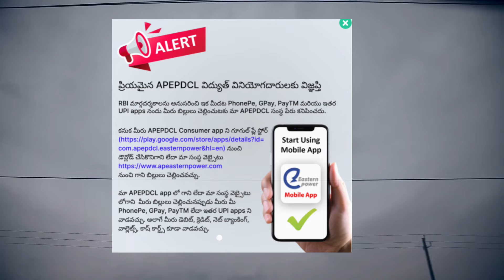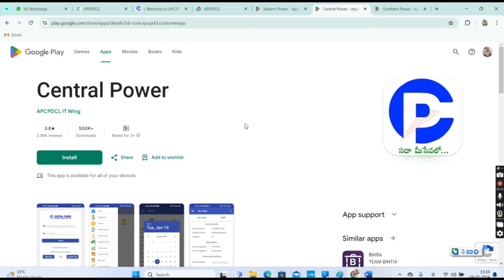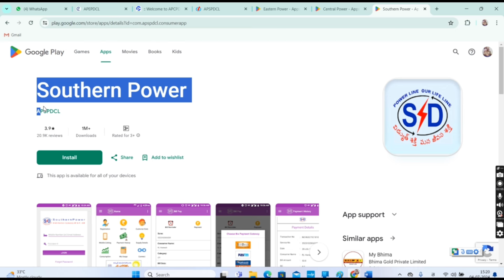Electricity bill cannot pay through PhonePe Google Pay and Paytm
ఉమ్మడి ఉభయగోదావరి జిల్లాలు, విశాఖపట్నం, విజయనగరం, శ్రీకాకుళం జిల్లాల పరిధిలోని (APEPDCL) విద్యుత్ వినియోగదారులు.. గూగుల్‌ ప్లే స్టోర్‌ నుంచి Eastern Power యాప్‌ను డౌన్‌లోడ్‌ చేసుకోవాలని సూచించారు. డిస్కం వెబ్‌సైట్‌ apeasternpower.com ద్వారా బిల్లులు చెల్లించాలన్నారు.

ఉమ్మడి కృష్ణా, గుంటూరు, ప్రకాశం జిల్లాల పరిధిలోని వినియోగదారులు (APCPDCL) గూగుల్‌ ప్లే స్టోర్‌ నుంచి Central Power యాప్‌ను మొబైల్‌లో డౌన్‌లోడ్‌ చేసుకోవాలని సూచించారు. డిస్కం వెబ్‌సైట్‌ ద్వారా ఇక మీదట విద్యుత్‌ బిల్లులు చెల్లించాలని అధికారులు కోరారు.

ఉమ్మడి చిత్తూరు, అనంతపురం, కర్నూలు, వైఎస్సార్‌ నెల్లూరు జిల్లాల పరిధిలో వినియోగదారులు (APSPDCL) గూగుల్‌ ప్లే స్టోర్‌ నుంచి Southern Power యాప్‌/వెబ్‌సైట్‌ ద్వారా బిల్లులు చెల్లించాలని సూచనలు చేశారు. ఈ మార్పును గమనించాలని కోరుతున్నారు అధికారులు.